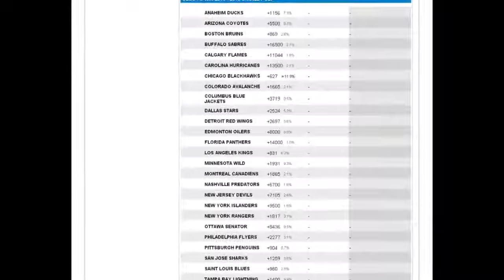Florida Panthers Odds | 2014 NHL Team Betting Preview